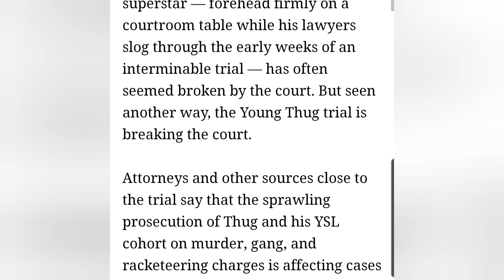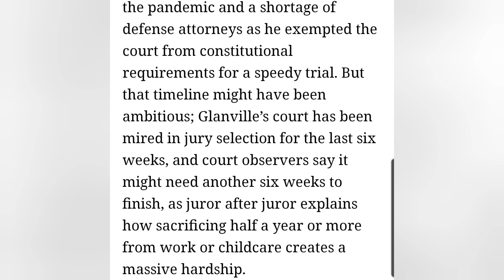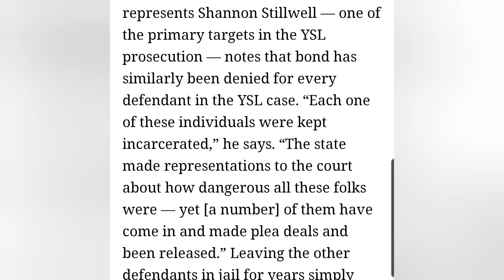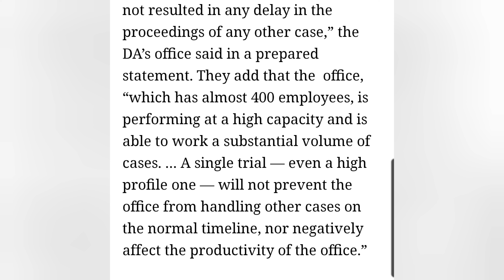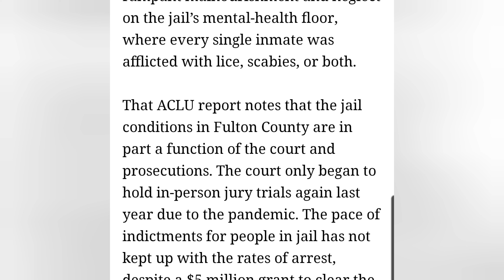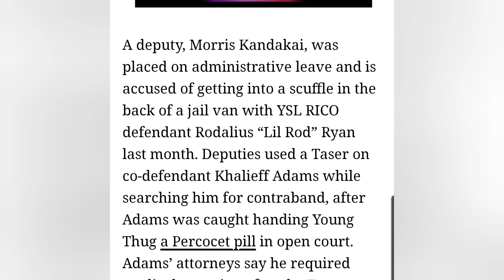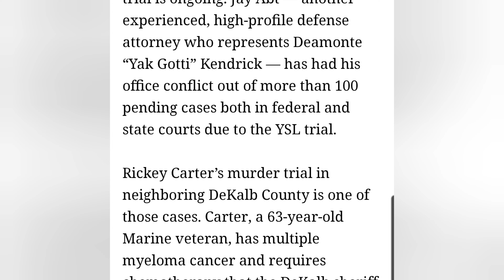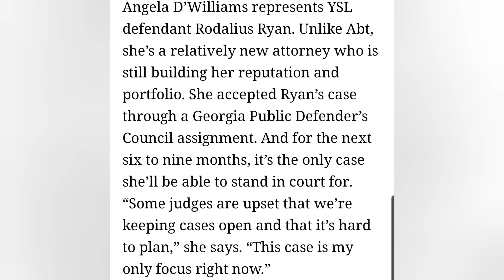YSL RICO trial will be a longest and among most expensive in Fulton County history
ATLANTA — The YSL RICO trial is on pace to shatter records as the longest criminal trial in Fulton County history.

We've now entered the third month of jury selection and the trial itself is expected to take at least nine months.

And that time commitment could pose serious issues with who actually ends up on this jury.